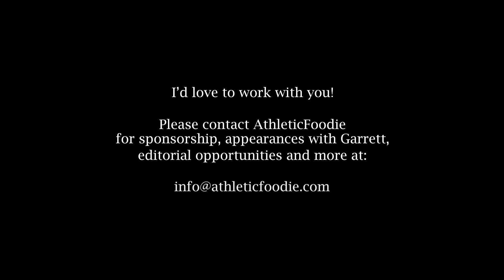The AthleticFoodie Story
AthleticFoodie, co-founded and operated by Olympic gold-medalist Garrett Weber-Gale, is a lifestyle brand singularly focused on helping people find happier lives through healthier lives. Here at our YouTube channel you'll find recipe and cooking spots, fitness highlights, lifestyle tips, and new episodes of the AF podcast, For The Love Of Food. Check back regularly for new content and watch the official brand video for a closer look at what AthleticFoodie is all about. Stay healthy & keep dreaming!